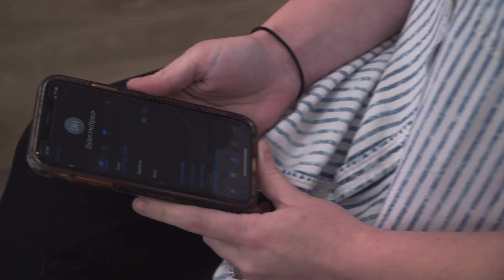Saints Entertainment Team Reveal | In That Number Ep. 5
In the final episode of In That Number presented by Paris Parker, the 2021 New Orleans Saints Entertainment Team is finally revealed after a grueling set of auditions. The Saints are seeking fan input for their official team name.

Saints fans can submit their team name ideas Name suggestions will be accepted today until Friday, October 8th, at 5:00 p.m. CT.